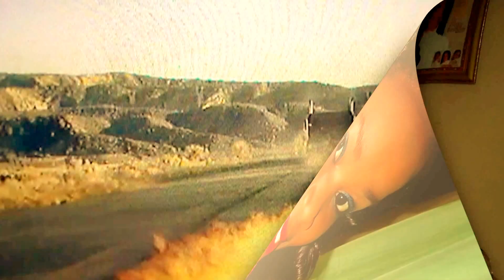HEART BREAK Part 2 By CHIEF KOOFFREH TOP USA MUSIC STAR USA